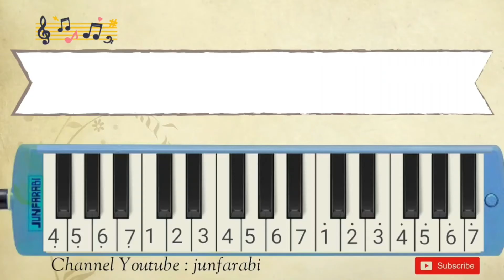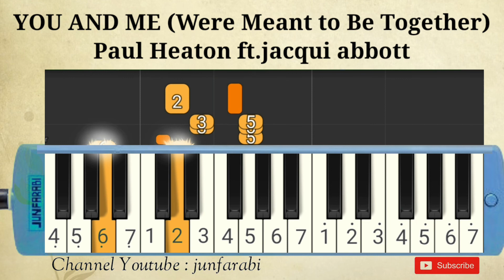Paul Heaton YOU AND ME (Were Meant to Be Together) - instrumental melodika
Melodica Paul Heaton - YOU AND ME Were Meant to Be Together. Instrumental song.

Thanks 😊